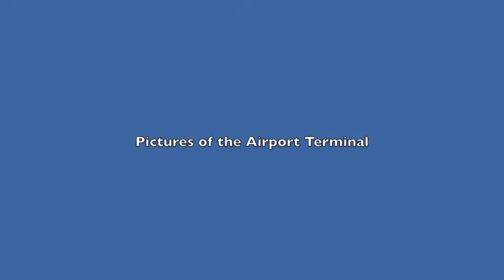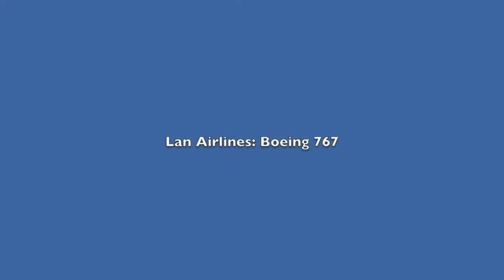Santiago International Airport Pictures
Sorry about the quality of the pictures the pictures looked great on iPhoto...